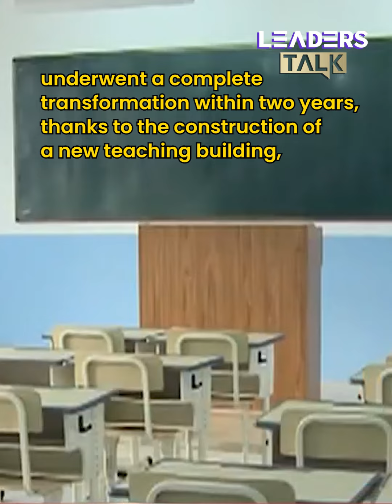China-Vanuatu Friendship: BRI Promotes Development in Vanuatu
From infrastructure construction to medical assistance, China has been supporting Vanuatu's development with concrete actions. Witness the fruits of cooperation and experience the genuine friendship between the two countries!